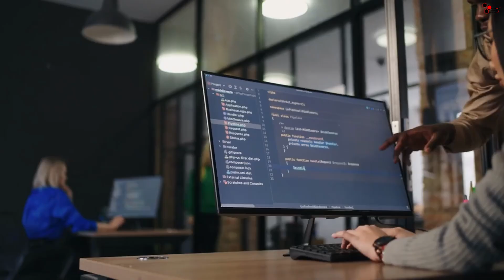how to get job with only frontend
Dreaming of a frontend job? This video guides you on the journey to securing a job with just frontend skills. Discover key strategies, essential tools, and practical tips to showcase your talents.